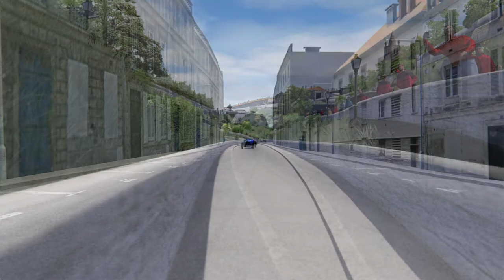Angoulême - circuit des Remparts